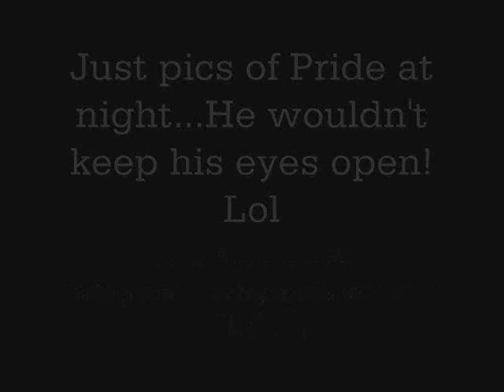Pride At Night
Like...30 mins. ago I took some pics of Pride.He would NOT keep his eyes open for me!But he looks cute anyways xD

NOTE:It was also after a rain.Thats why he is so dirty and wet.I also almost fell in the mud.No fun.